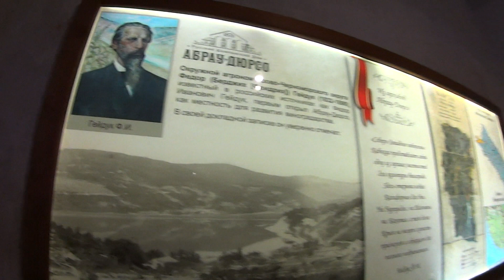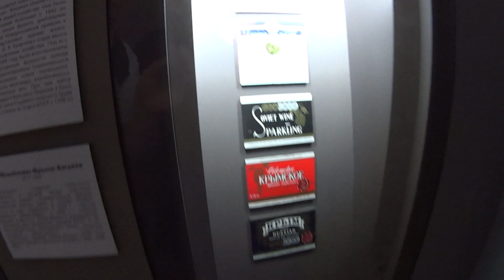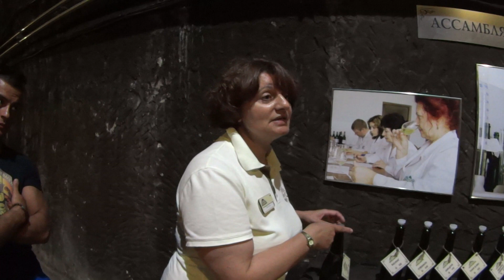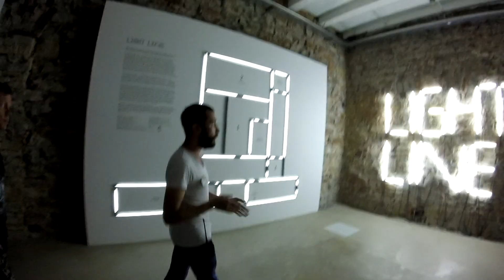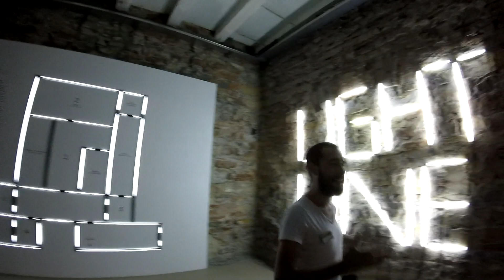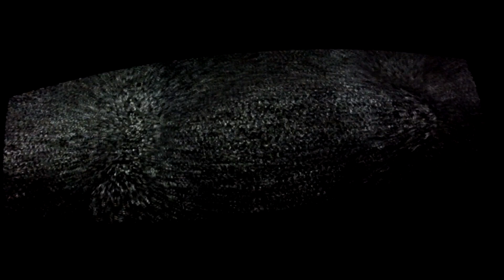Дегустация шампанского и светобезумие в Абрау Дюрсо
Мы посетили экскурсию на заводе по производству шампанского в Абрау-Дюрсо. Абрау-Дюрсо - это озеро в Краснодарском крае. Это озеро дало название шампанскому Абрау-Дюрсо, которое известно во всем мире. Мы провели дегустацию шампанского Абрау-Дюрсо, а также увидели как можно открыть бутылку при помощи сабли. Смотрите видео про дегустацию шампанского в Абрау-Дюрсо.